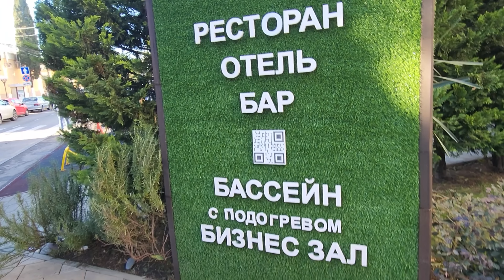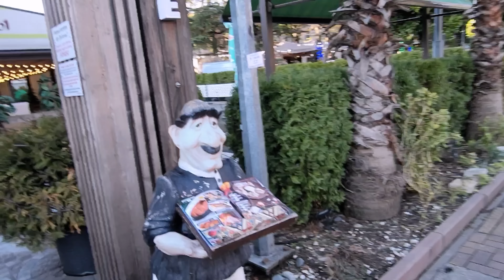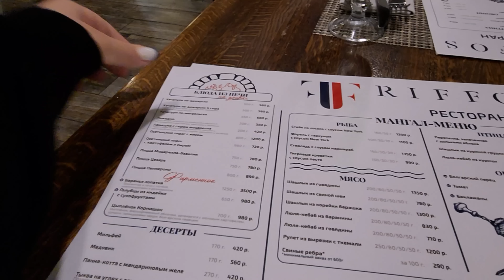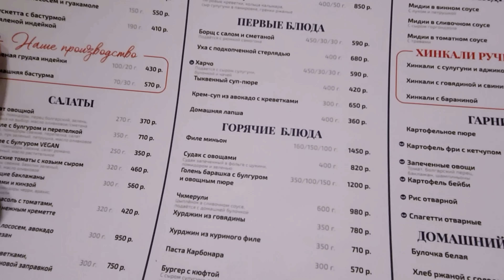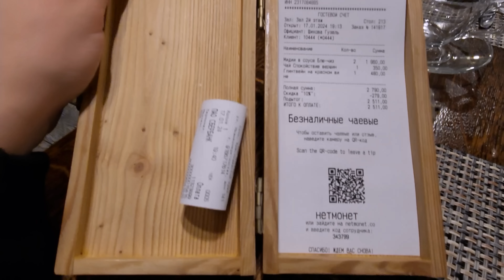🔥🔥 Отдых в Сочи, отель на море Riffos, обзор номера, территории, Мидии на ужин Сняли целый ресторан!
Приобрести путёвку в отель «Риффос» можно на сайте «Яндекс Путешествия» (Реклама. ООО «Яндекс.Вертикали», ИНН 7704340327)

Подобрать подходящий отель помогут «Яндекс Путешествия» (Реклама. ООО «Яндекс.Вертикали», ИНН 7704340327)